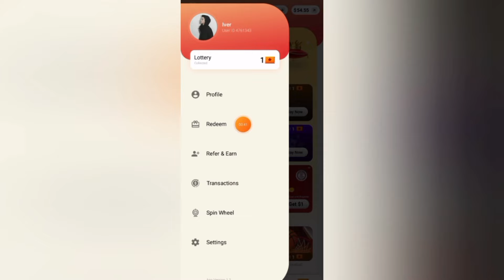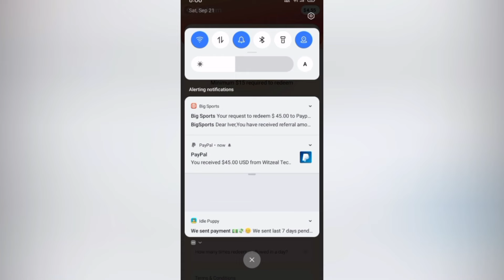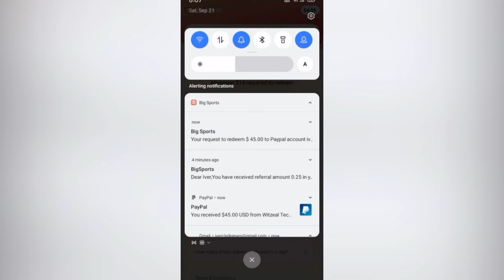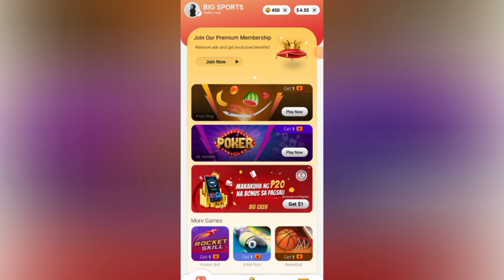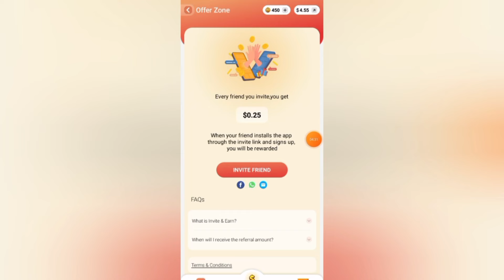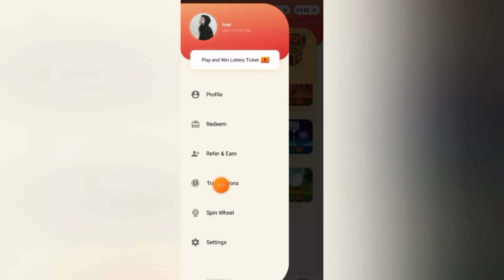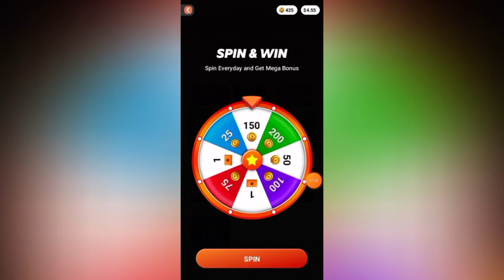₱4,000 ANG IBIBIGAY AGAD SAYO! WAG KANA MAG SCATTER MAS SURE NA KIKITA KA DITO! DAMI KO AGAD PAYOUTS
Title: ₱4,000 ANG IBIBIGAY AGAD SAYO! WAG KANA MAG SCATTER MAS SURE NA KIKITA KA DITO! DAMI KO AGAD PAYOUTS

MECHANICS:
Task 2: Like this video (take screenshot)
Task 4: Comment on this video

paying apps
apps
apps that pay you real money
paying app
legit paying app
earning apps